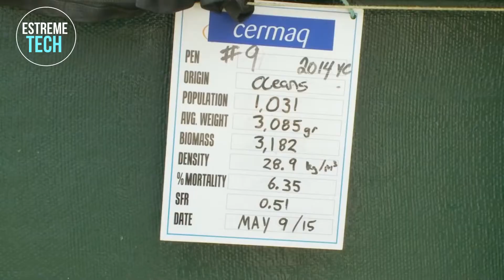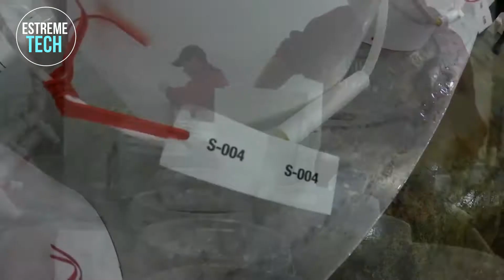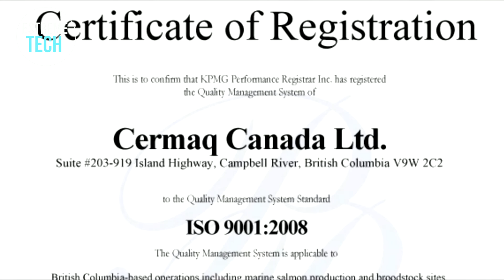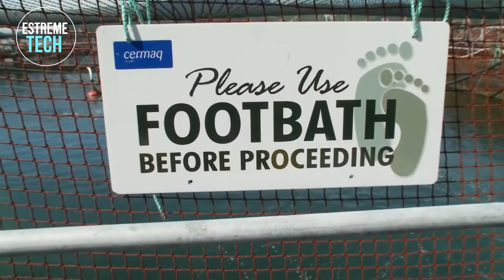💛 Amazing Process Harvesting SALMON Eggs✔️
Amazing Process Harvesting Salmon Eggs And Artificial Insemination Millions Fish Eggs
Awesome Worker Skills Harvest Salmon Eggs and Meat - Salmon Cutting & Processing Machine in Factory.

🧡 Have an interesting or creative video you made and want to see featured in our next compilation?

▶💛Note: All of these videos are licensed or used with permission from the original video owner.